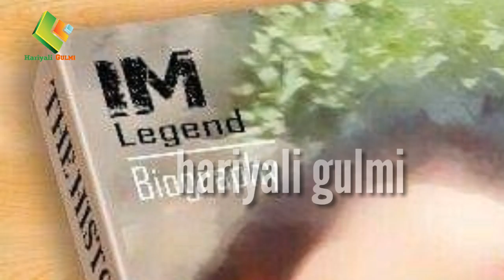भरखरै हेर्नू नकुल र अनूपा को पूरा खुलासा Anupa Adhikari le kina nakulai chhodiki hun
नमस्कार अनी हार्दिक स्वागत छ
नकुल र अनूपा   अब एक न हूने    कीन
नकुल   र अनूपा   को  पूरा  खुलासा
नकुल र अनूपा     ले   कीन  गरे     यस्तो
अनूपा अधिकार को  माया  ले  कीन    भयो  बीछोड
कुमार  कार्की   ले       कीन       अरू को  घर  बीगारे
Nakul  Adhikari     ra  anupa  adhikari ko  sundar  pariyar  thiyo tar kin   yeahto  vayo pura  video  hernu
Nepali  prem katha
Kamal  nepali
Hariyali gulmi
Tanahu   khabar
Nepal tanahu khabar
Anupa Adhikari   nakul Adhikari   kumar  karki